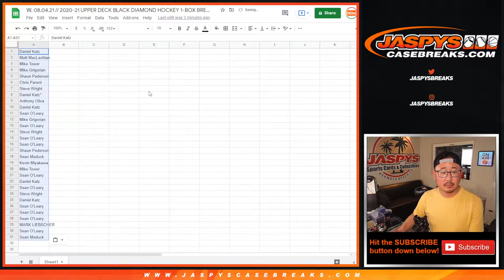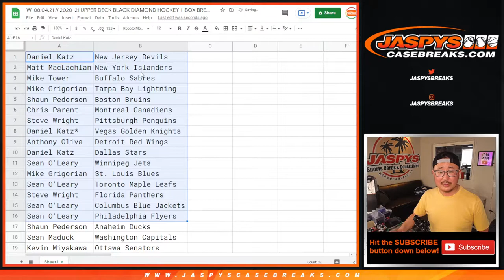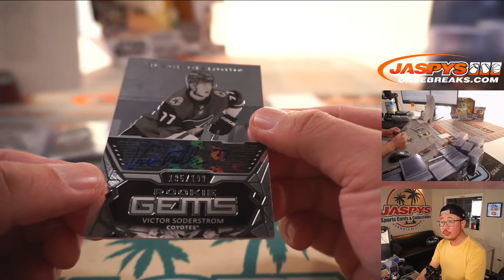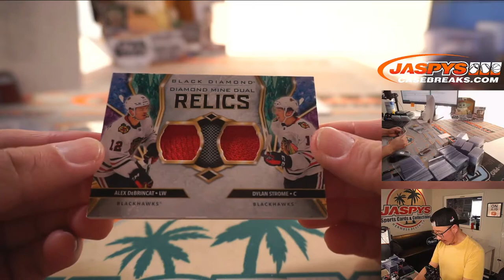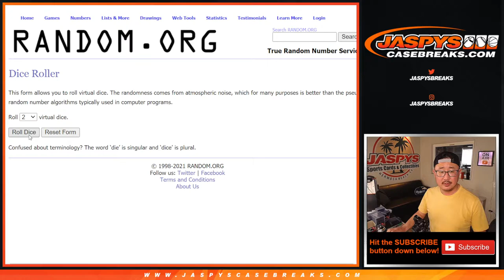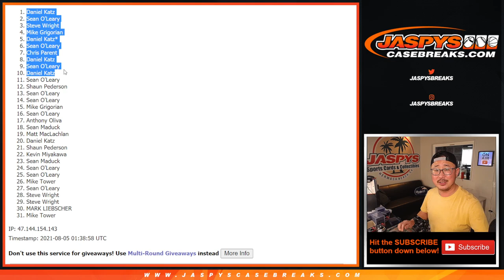W, 08.04.21 // 2020-21 UPPER DECK BLACK DIAMOND HOCKEY 1-BOX BREAK #4 *RT*